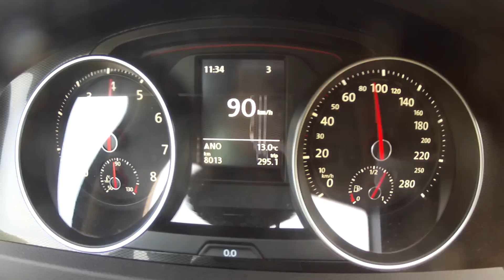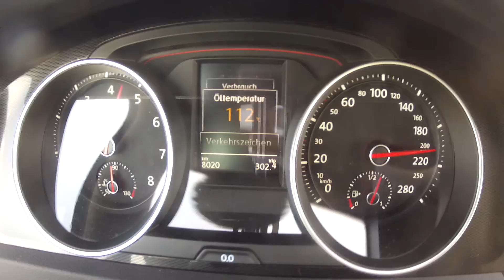Volkswagen Golf VII 7 GTI dsg 0-100 Sound Test acceleration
Testdrive Vw Golf Mk7 GTI DSG

0-100
100-200
Topspeed

220 HP